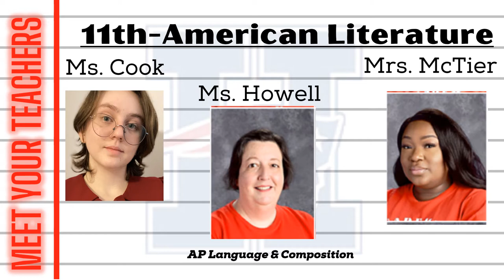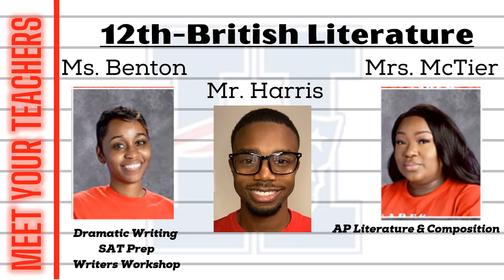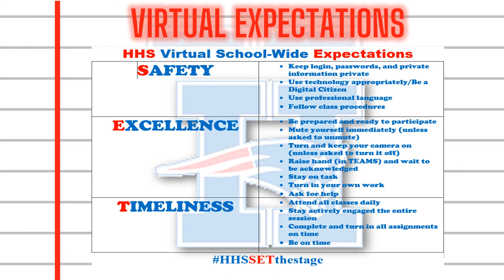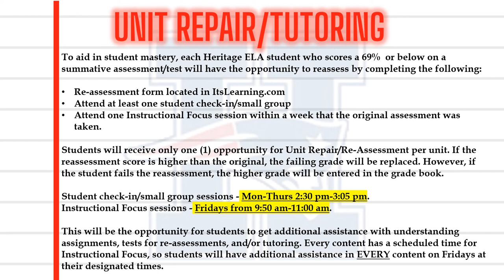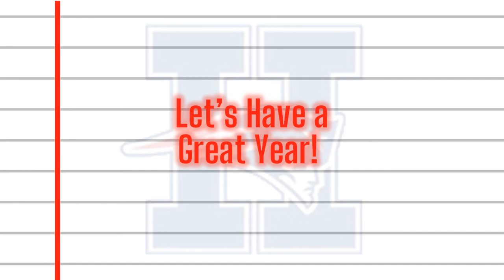Heritage High School ELA Dept